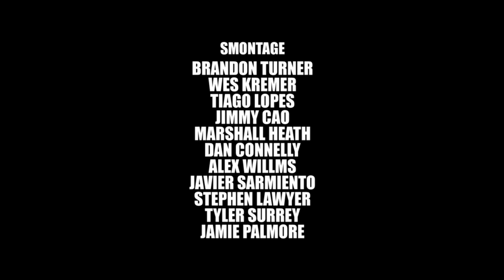SK8MAFIA MASAKI AND ALEXIS 2022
MASAKI HONGO 0:00 SMONTAGE 3:08 ALEXIS RAMIREZ 6:20
SMontage: Brandon Turner, Wes Kremer, Tiago Lopes, Jimmy Cao, Marshall Heath, Dan Connelly, Alex Willms, Javier Sarmiento, Stephen Lawyer, Tyler Surrey and Jamie Palmore
Guest Skaters: Shintaro Hongo Marius Syvanen